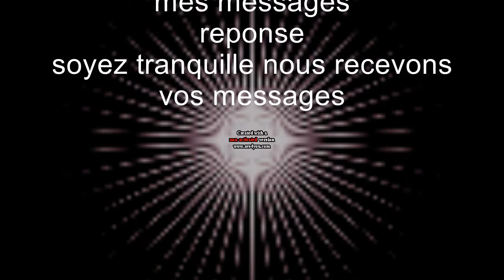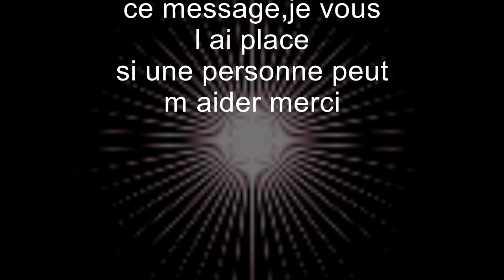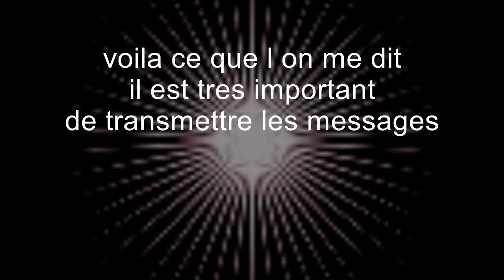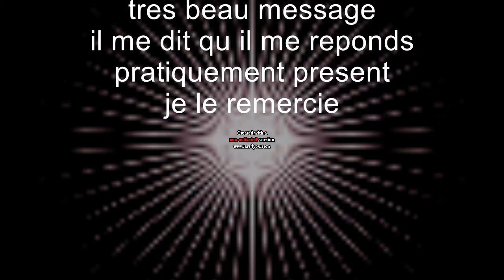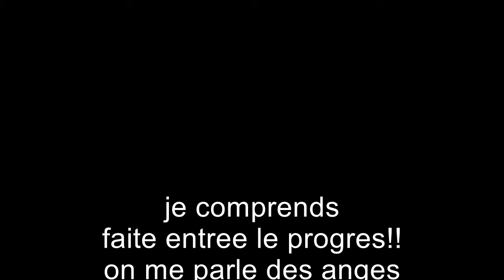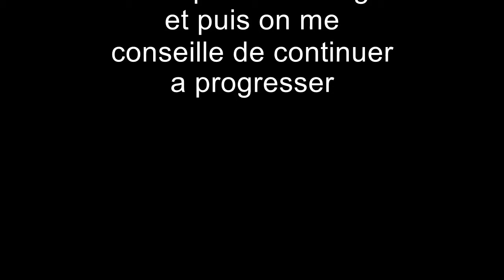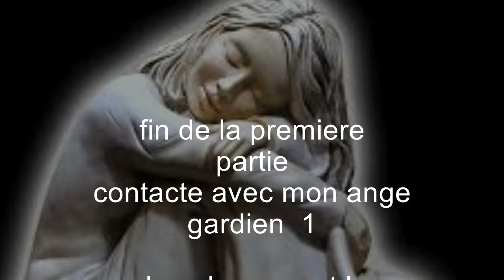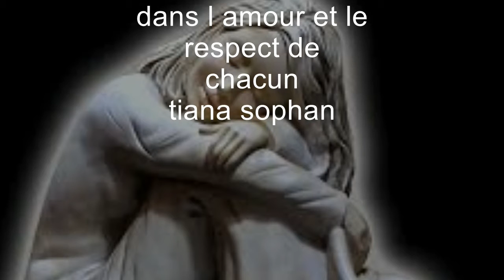tci pve conversation avec mon ange partie 1محادثة مع ملاكي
trans communication tci pve
محادثة مع ملاكي part1
muhadathat mae malaki part1

parodie,enquetes paranormale et policiere,etc:::
Merci à tous  pour votre soutient ça fait plaisir !